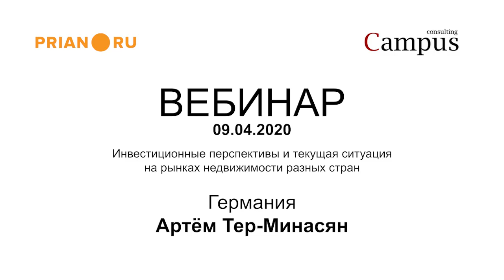Германия, Мюнхен: немцы любят держать всё под контролем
Артём Тер-Минасян, Campus Consulting

Германия – федеративная страна. Каждая федерация ведёт себя по-разному и вводит карантин тогда, когда посчитает нужным. В Баварии это случилось 15-16 марта. Меры у нас не такие жёсткие, как в некоторых других странах. Выход из дома разрешён, заполнять бумаги не надо. Ездить на работу можно, правда, власти просят по возможности не пользоваться транспортом.

Бавария – финансово сильный регион. Поэтому даже субсидии малому и среднему бизнесу здесь не такие высокие, как в других землях, – у фирм и так достаточно большие резервы. Стабильность наблюдается и на местном рынке недвижимости.

Несмотря на то, что риэлторы несколько лет прочили лёгкую стагнацию ценам, они знали единственное направление – наверх. Это связано с тем, что в Баварии ощущается сильная нехватка земли: участков под застройку практически не осталось, разрешения на строительство выдают долго, высокая этажность запрещена, в регионе катастрофическая нехватка предложений… Всё это вело и ведёт к постоянному удорожанию земли, частных участков, домов, квартир и студенческих общежитий.

Что касается проведения сделок, то государство не запрещает продавцам и покупателям идти к нотариусу. Но вообще, всё можно оформить удалённо – по доверенности. В таком случае все документы отправляются DHL.

Не стало меньше и запросов. Скорее, изменилась их специфика – они ушли в онлайн. Сейчас нам меньше звонят и заходят с улицы, но больше оставляют заявок на сайте.

Несмотря на то, что ситуация до конца не ясна никому, даже правительству, люди чувствуют себя защищённо. Им идут навстречу, даже банки, которые обязывают людей платить только проценты, а ставки кредитов переносят на несколько месяцев.

Даже рынок долгосрочной аренды влияния карантина не ощутил. Арендаторы здесь сильно защищены. Если они докажут, что проблемы с выплатами связаны с текущей ситуацией, владелец квартиры не сможет их выгнать, только дать отсрочку по платежам.

Государство поддерживает и людей, и бизнес, поэтому ждать, что рынок резко обвалится, не стоит. Всё, что сейчас происходит, это выжидательная позиция. Причём не только со стороны граждан, но и со стороны застройщиков. Последние ведут себя крайне осторожно и не запускают продажи объектов, если не понимают, какая от них будет отдача. Немцы любят держать всё под контролем, ждать от них импульсивного снижения цен точно не стоит.

Важно: Обвал ждёт только сегмент магазинов розничной торговли, причём не продуктовых, а смешанных. Но это никак не связано с коронавирусом. Инвесторы и до него изменили свои настроения относительно ТЦ, понимая, что многие уходят в онлайн.